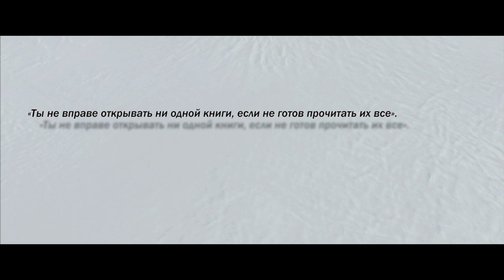Прочтение (тизер)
Тизер к короткометражному художественному фильму "Прочтение" (2019 г.)

Режиссёр: Юрий Сарычев
Продюсер: Екатерина Морилова

В главной роли: Алексей Артёмов